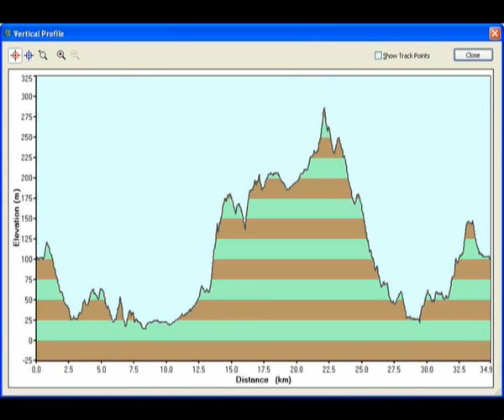BTT Azenhas do Neiva-Esposende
BTT ride in Antas, Esposende, near the river Neiva where are several water-mills(Azenhas). Recorded with same good old Casio Exilim with is broken lcd, attached to Camelbak strap. btt